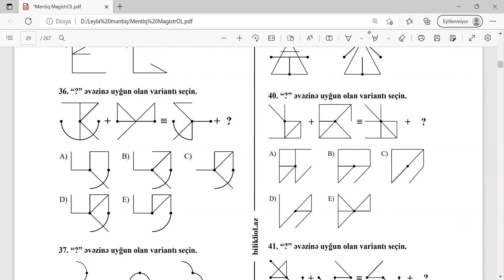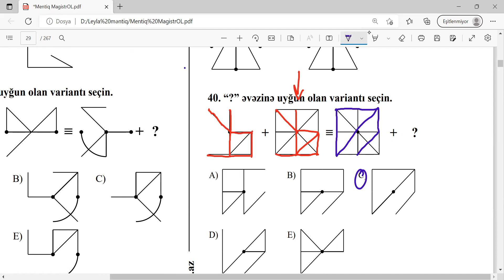Fiqurların birləşdirilməsi , tamamlanması .